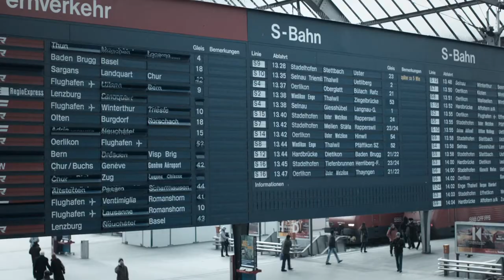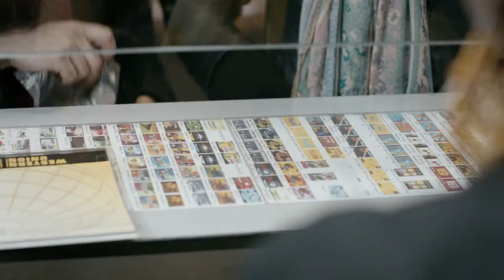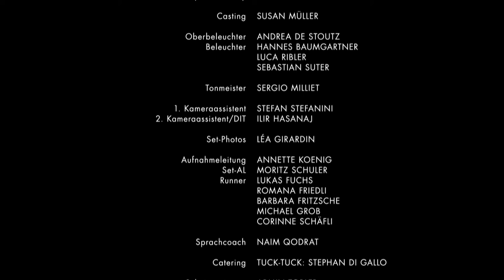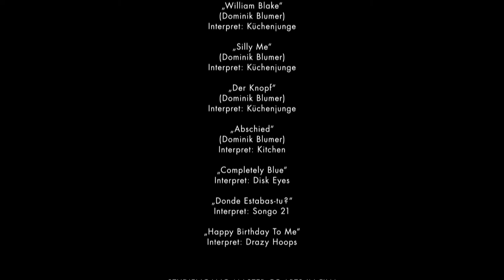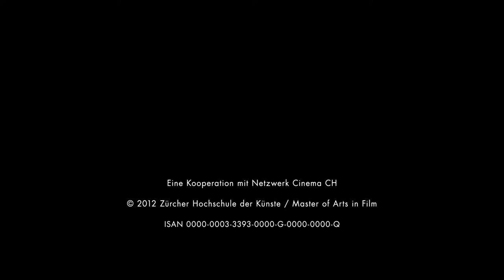Oscar-nominated short film about the clash of cultures | "Parvaneh" - by Talkhon Hamzavi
Parvaneh, a young Afghan immigrant, lives in a transit center for asylum in the Swiss mountains. Upon hearing of her father’s illness, she travels for the first time to Zurich in order to send her family money. This is the starting point of various encounters.

This short film won following awards:

- Live Action Short Film (Nomination) / 87th Academy Awards (Oscar), 2015
- Silver Medal - Foreign Category / Student Academy Award, 2014

Original title - Parvaneh
Director - Talkhon Hamzavi
Screenplay - Talkhon Hamzavi
Producer - Stefan Eichenberger
Cast - Nissa Kashani, Cheryl Graf, Brigitte Beyeler, Albert Tanner, Patrick Slanzi
Year - 2014